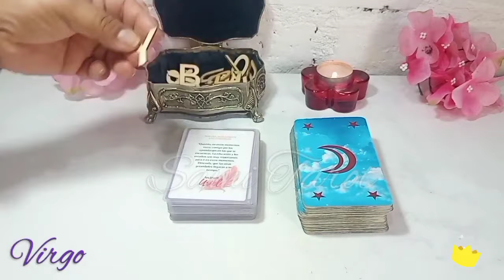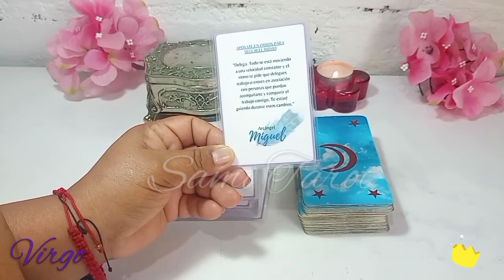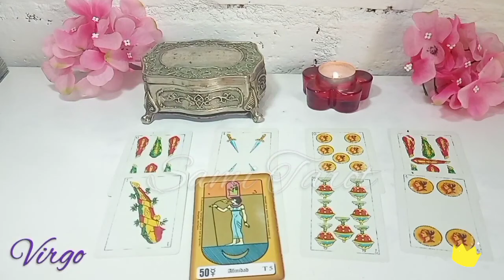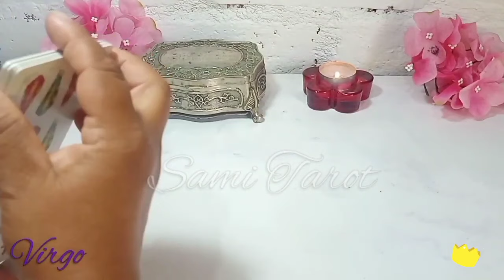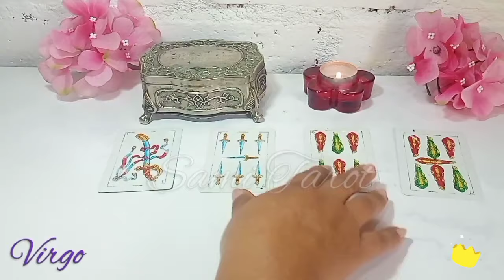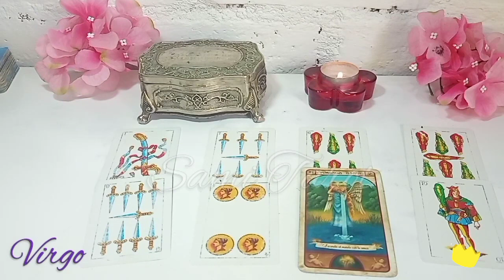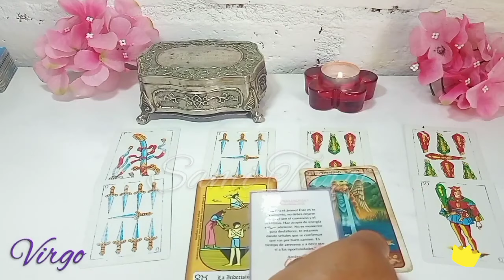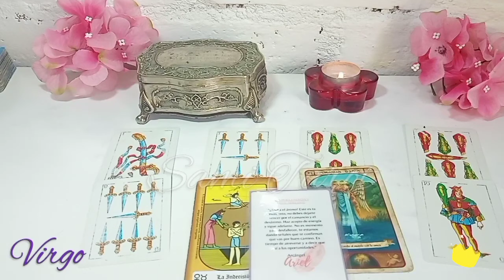Virgo ♍EL CIELO HA VISTO TU DOLOR Y QUITA DE TU VIDA ESA MALDICIÓN INJUSTA🔥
🌼🌼🌼SAMI🌼🌼🌼